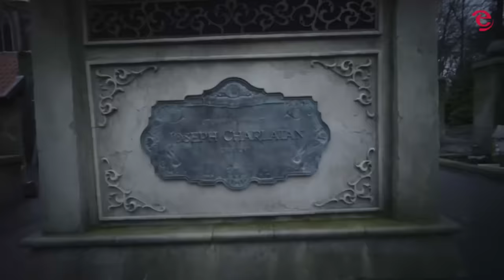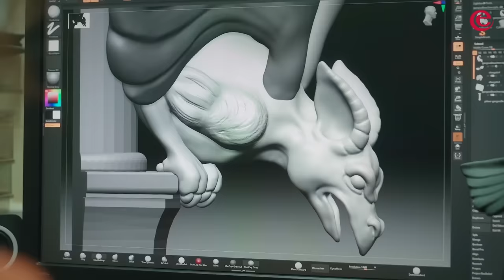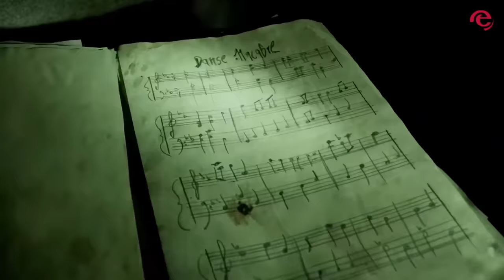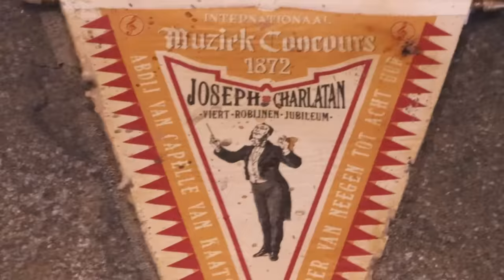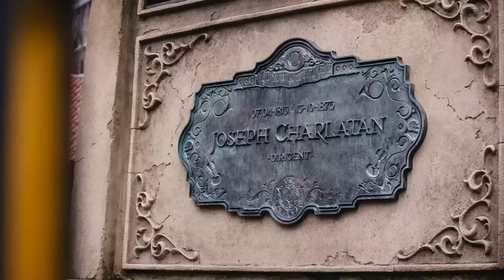Gaat OTTO DOOD?! (Danse Macabre, Efteling)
Er is weer een nieuw making of van Danse Macabre en daar zitten een aantal bijzondere dingen in. Maar wat gebeurt er nu met Otto en welke data houden zich schuil in het verhaal?